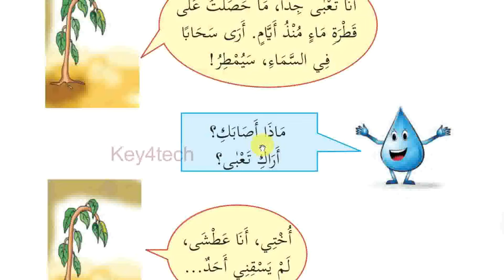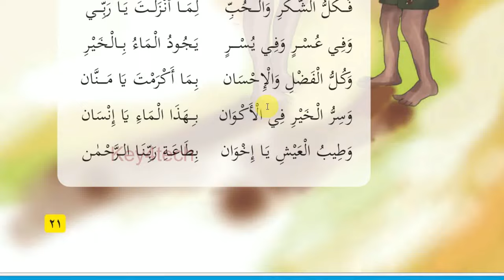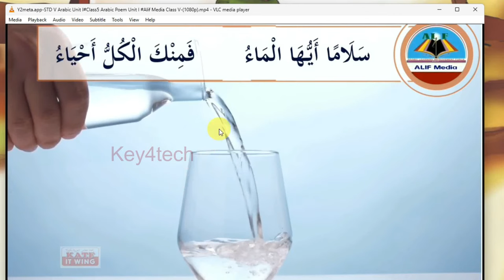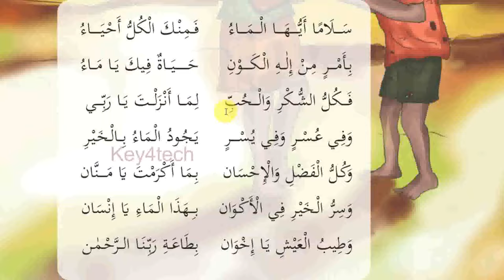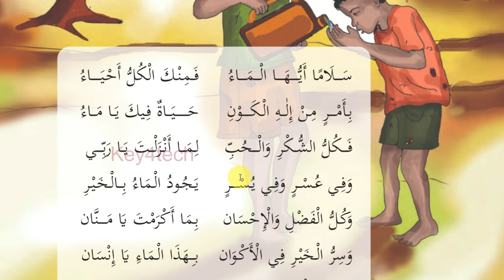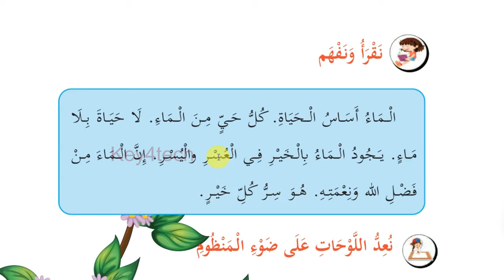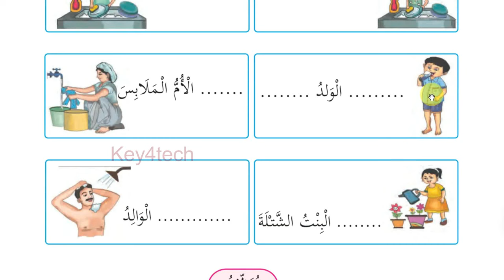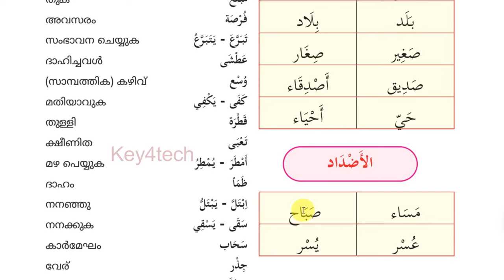Class 5 Arabic Online Class | Unit 1 Page 21 -24 | New Text Book 2024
5 class arabic 2024